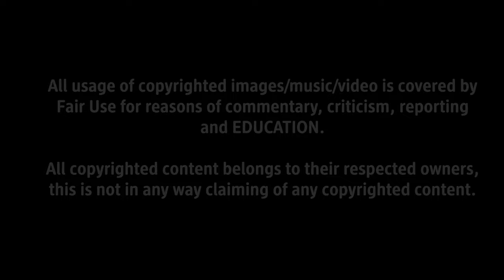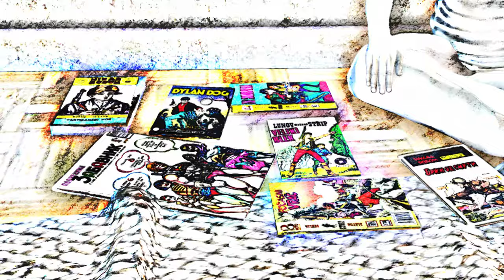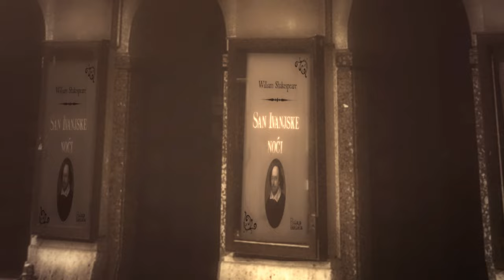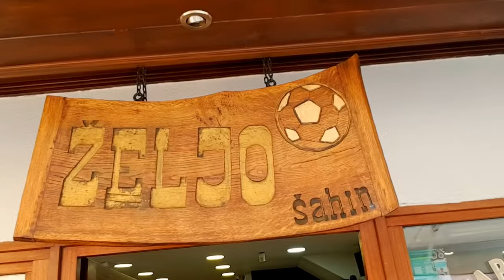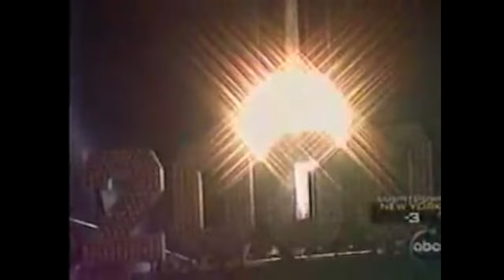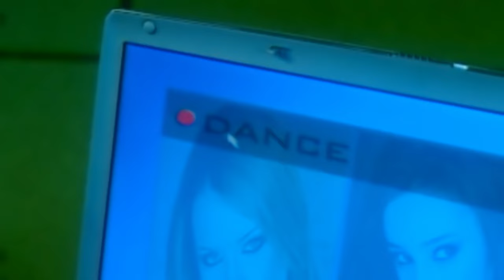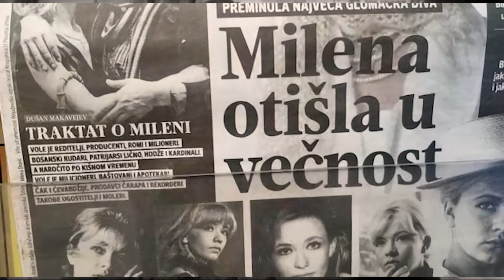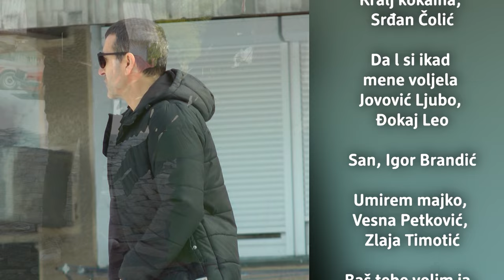Đogani - ŽIVOT I SCENA - ceo film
,,Devedesete’’ možda nisu period kojeg se rado sećamo, ali su neosporivo ostavile trag na živote svih nas. Na istoriju kojoj pripadamo, na ličnosti koje smo postali ali i na sitnice koje život znače, kao što je muzika koju slušamo. Ovaj dokumentarni film predstavlja podstrek mladim ljudima da svojim radom i upornošću mogu da ostvare sve o čemu sanjaju, u bilo kojim okolnostima da se nalaze. Ovo je priča o životu dečaka iz beogradskog Mirijeva, koji se, ostvarivši svoje snove, kao odrastao muškarac vraća u prošlost kako bi se zahvalio svim ljudima koji su mu pomogli da postane to što jeste: dobar čovek, pre svega. Film je priča i o herojima iz detinjstva, o ljudima i događajima sa kojima se Đole Đogani susretao ali i o razvoju muzike 90-tih na prostorima bivše Jugoslavije: zemlje koje više nema. Film ne predstavlja omaž jednoj poznatoj ličnosti, naprotiv: on je omaž svemu što je dokazalo da mlad čovek može da preskoči prepreke koje sa sobom nose različitosti. Da je moguće postati uspešan, cenjen i voljen, ne tražeći ,,prečice’’, več zaradivši svaki osmeh svojim trudom i svojim radom.
Tekst i scenario: Đorđe Đogani 👉Režija: Đorđe Đogani, Lav Jeržabek 👉Izvršni producent: Đorđe Đogani 👉Montaža: Lav Jeržabek, Dušan Rađenović 👉Direktor fotografije: Stefan Momorov 👉Snimatelji: Dario Đogani, Đorđe Đogani, Stefan Momirov, Jovan Nedeljković, Lav Jeržabek, Dušan Rađenović v 📩 @djogani